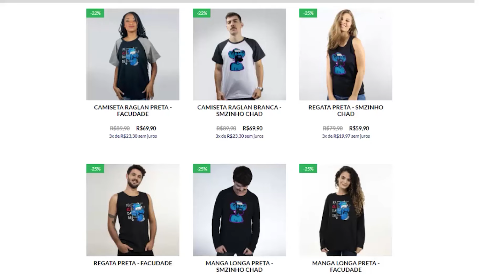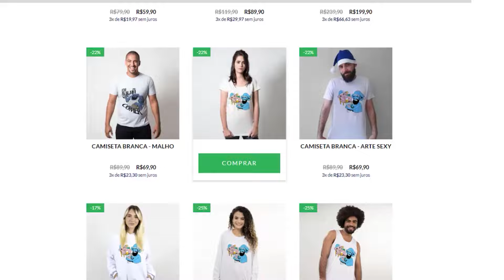BATTLEFIELD 2042 PT#85 - Pra todo lado é complicação